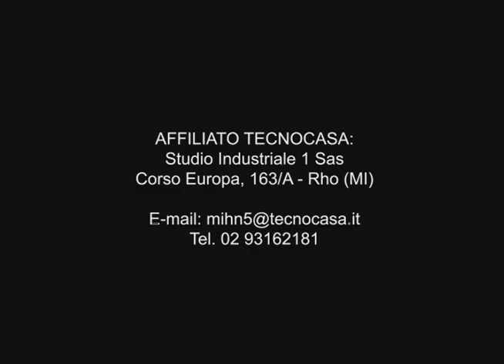video ufficio 250 mq pero